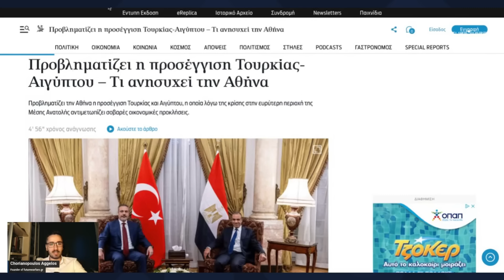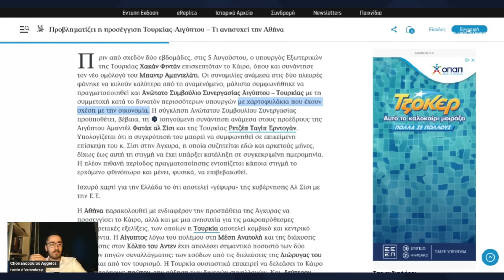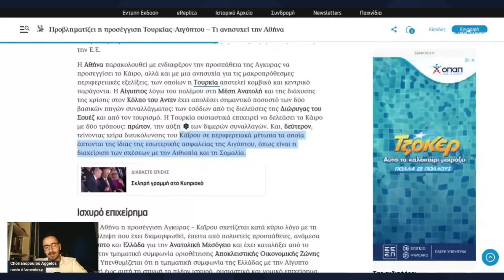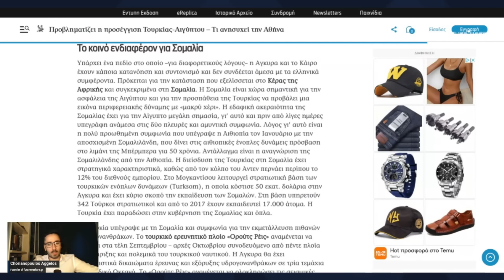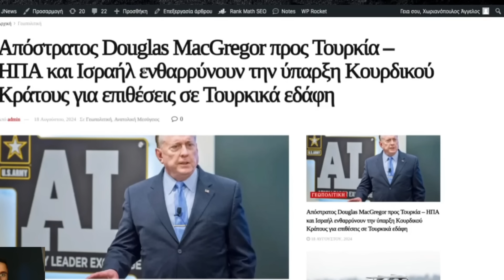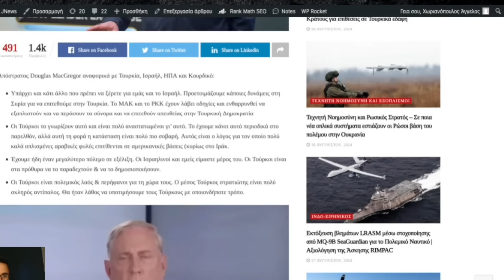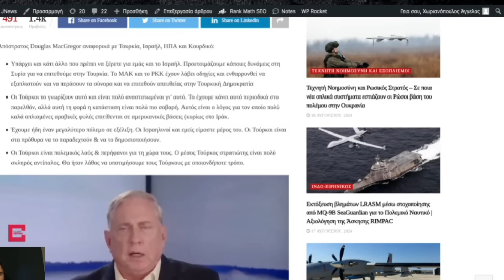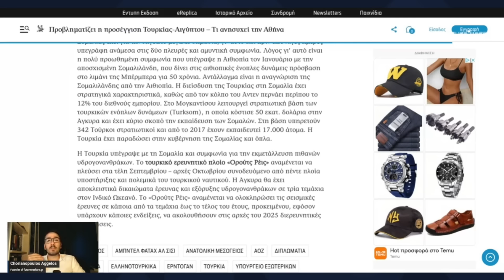Αυτή είναι η στρατηγική της Τουρκίας!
Άγγελος Χωριανόπουλος: Η Τουρκία δημιουργεί kill chain για να ελέγξει την περιοχή! Αυτή είναι η στρατηγική! Κτίζει έναν ολόκληρο δίαυλο μέσω επενδύσεων σε αφρικανικές χώρες για να μπορέσει να στείλει στρατιωτικές δυνάμεις και να συνεργάζεται με τους δορυφόρους στο διάστημα (TurkSat) που δημιουργούν ένα ολοκληρωμένο επιχειρησιακό δίκτυο προβολής τουρκικής ισχύος σε ολόκληρη την Ανατολική Μεσόγειο.

- Πως η Άγκυρα προσπαθεί να ελέγξει εμπορικά την Ανατολική Μεσόγειο

- Aπόστρατος Douglas MacGregor αναφορικά με Τουρκία, Ισραήλ, ΗΠΑ και Κουρδικό:

Υπάρχει και κάτι άλλο που πρέπει να ξέρετε για εμάς και το Ισραήλ. Προετοιμάζουμε κάποιες δυνάμεις στη Συρία για να επιτεθούμε στην Τουρκία. Το MAK και το PKK έχουν λάβει οδηγίες και ενθαρρυνθεί να εξοπλιστούν και να περάσουν τα σύνορα και να επιτεθούν απευθείας στην Τουρκική Δημοκρατία

Οι Τούρκοι το γνωρίζουν αυτό και είναι πολύ αναστατωμένοι γι’ αυτό. Το έχουμε κάνει αυτό περιοδικά στο παρελθόν, αλλά αυτή τη φορά η κατάσταση είναι πολύ πιο σοβαρή. Αυτός είναι ο λόγος για τον οποίο πολύ καλά οπλισμένες αραβικές φυλές επιτίθενται σε αμερικανικές βάσεις (κυρίως στο Ιράκ.

Έχουμε ήδη έναν μεγαλύτερο πόλεμο σε εξέλιξη. Οι Ισραηλινοί και εμείς είμαστε μέρος του. Οι Τούρκοι είναι στα πρόθυρα να το παραδεχτούν & να το δημοσιοποιήσουν.

Οι Τούρκοι είναι πολεμικός λαός & περήφανοι για τη χώρα τους. Ο μέσος Τούρκος στρατιώτης είναι πολύ σκληρός αντίπαλος. Θα ήταν λάθος να υποτιμήσουμε τους Τούρκους με οποιονδήποτε τρόπο.

- Τι γίνεται στο Κουρσκ - Ανακατάληψη εδαφών από Ρωσικό Στρατό

- Το σχέδιο της Τουρκίας για έλεγχο του Διεθνούς Εμπορίου σε Ερυθρά Θάλασσα και Αιγαίο | Έξοδος ΗΠΑ